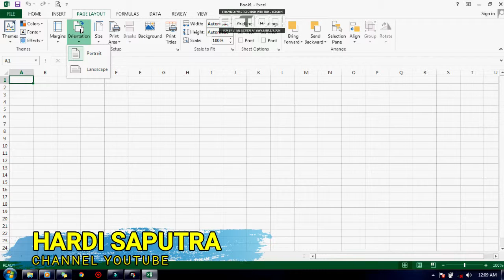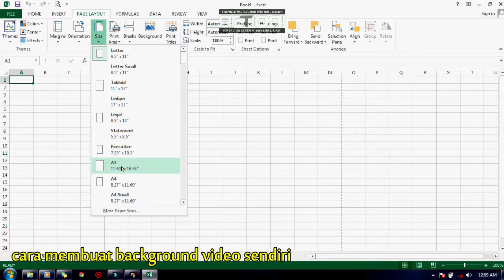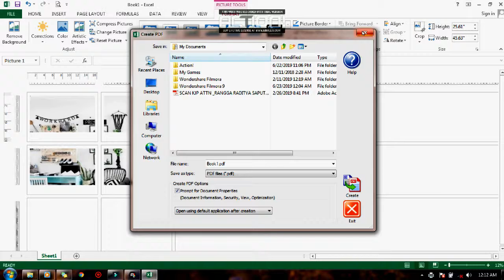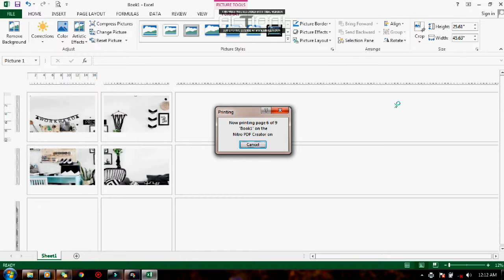Ngeprint gambar dengan size besar menggunakan A3 | bikin Background Video murah meriah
Video kali ini saya ingin memberikan tips dan trik supaya kalian bisa ngeprint gambar dengan ukuran besar menggunakan kertas A4 s/d A3 dan bisa digunakan untuk Background video Vlog kalian.

tips dan trik ini hanyalah buat kalian yang memfaatkan printer dirumah, dan memiliki dana minim...

Akun IG @_hardi_saputra_

Terima Kasih